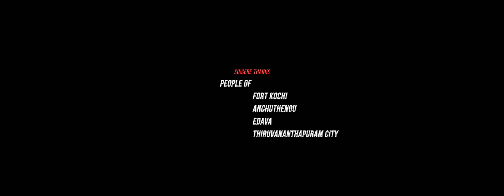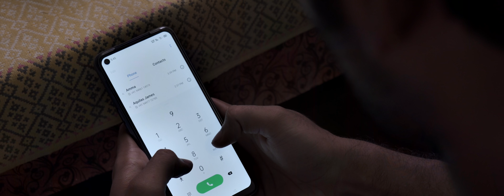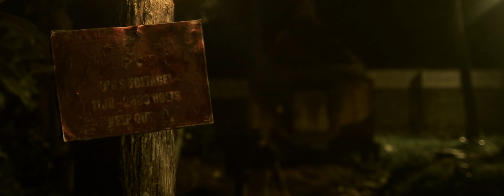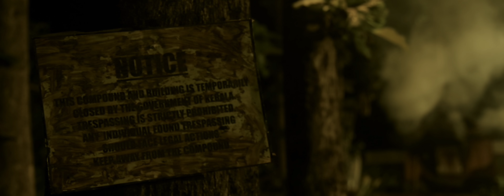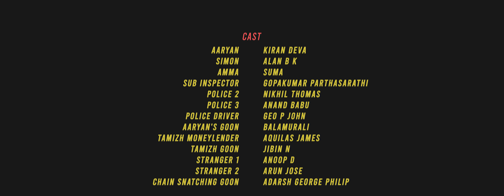Dhyutham | Malayalam Short Film | Adharsh G Krishnan | Vineeth P K | 4K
Aaryan, like any other young man faces a lot of financial crisis doing some wrong business and struggles to pay back the money he took from a money lender. He jeopardizes himself after trying to escape from the economic plight when he encounters Simon, a petty thief, who collapses all the plans of Aaryan.

Direction : Adharsh G Krishnan
Writer : Anoop R Das
Cast : Kiran Deva, Alan B
Cinematographer : Adharsh G Krishnan
Editing : Shourinath R Mohan
Original Score : Vineeth P K
Copyright & Publishing : Muzik247

© Muzik247 2021